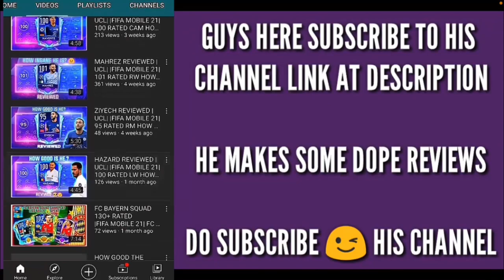AMAZON TREASURE HUNT EVENT! | INSANE NEW EVENT CONCEPT AND DESIGNS!